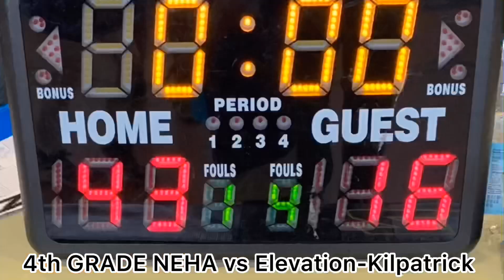4th New England Hoops Academy vs Elevation-Kilpatrick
4TH GRADE AAU BASKETBALL 3/30/19